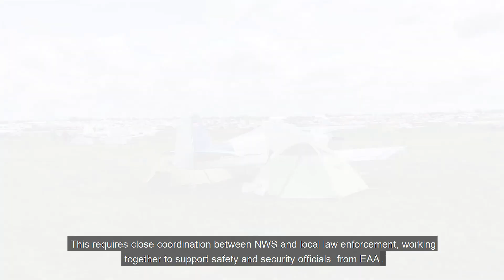EAA AirVenture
For one week each summer, Oshkosh, Wisconsin turns into a mecca for aviation enthusiasts as more than 600,000 people and some 10,000 airplanes come to the Experimental Aircraft Association’s “AirVenture,” dubbed “The World’s Greatest Aviation Celebration.”

For a quarter century, NOAA’s National Weather Service has been participating in AirVenture as part of the International Federal Partnership, a group of Federal government agencies and international counterparts that all have an interest in engaging with aviators and aviation enthusiasts. AirVenture, or simply “Oshkosh” is among NWS’ largest outreach event, offering pilots and the public a glimpse into NWS products and services.